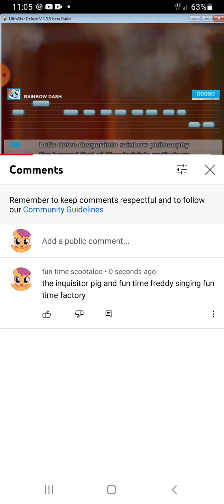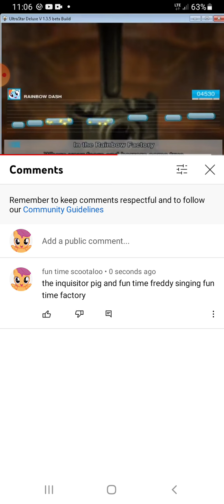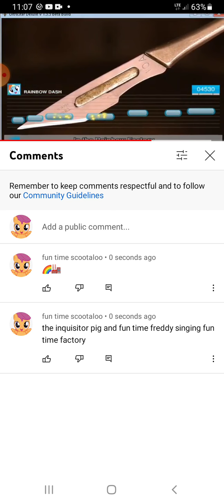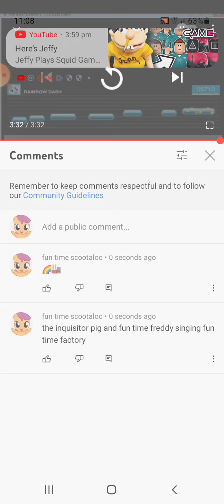the inquisitor pig and fun time freddy singing fun time factory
raingbow factory